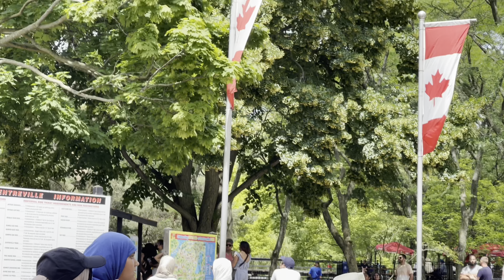Toronto island explore part 1￼